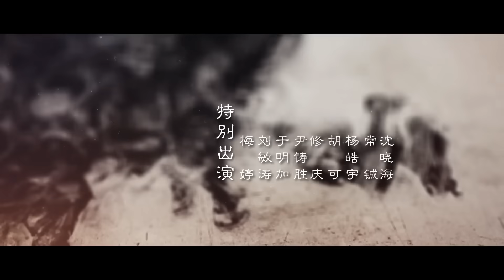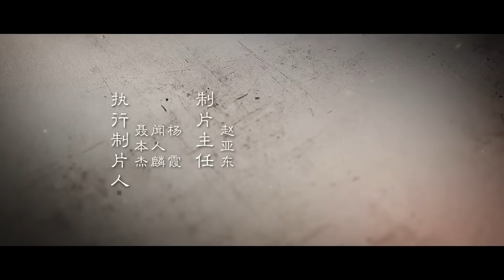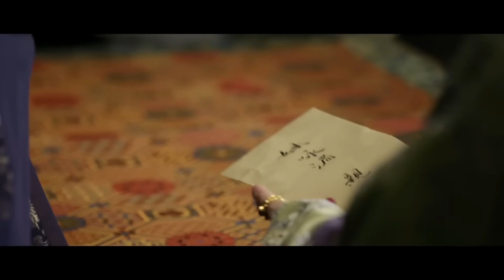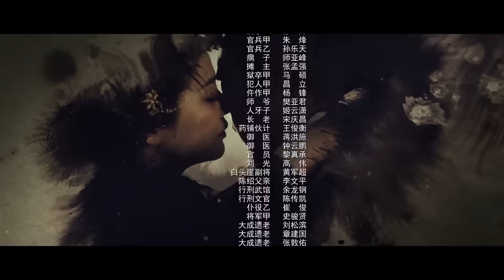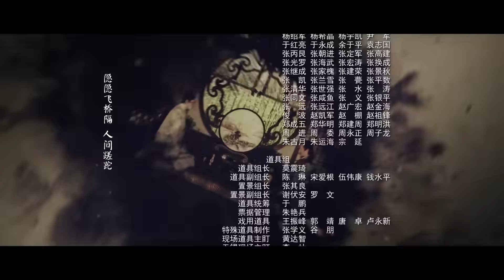Восхождение Фениксов 21 серия (русская озвучка) дорама The Rise of Phoenixes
Название: Восхождение Фениксов
Другие названия:The Rise of Phoenixes, 天盛長歌
Кол-во серий: 70
Жанр: романтика, исторический, гендерная интрига
Актеры: Чэнь Кунь, Ни Ни

Описание📝
Фэн Чжи Вэй - неблагополучная дочь семьи Цю, которая вынуждена бежать из-за неудачных обстоятельств. Оказав услугу шестому принцу Нин И, Чжи Вэй переодевается в мужчину, чтобы поступить в престижную академию Цинмин и стать верховным ученым императора. Она остается верной и честной императору во время борьбы принцев за трон и влюбляется в Нин И, который стремится разгадать тайны своего прошлого и отомстить.  И хотя их любовь друг к другу неподдельна, смогут ли они справиться с интригами и бесчисленными препятствиями на своем пути?